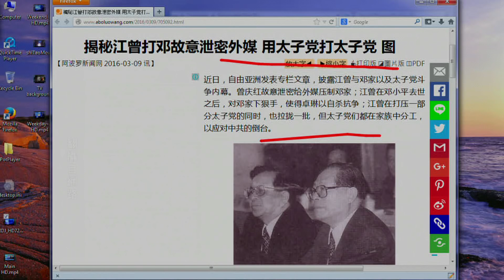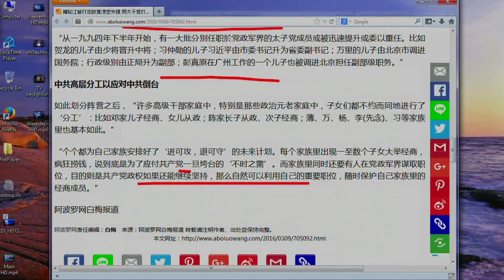《石涛评述》江泽民曾庆红 用红二代打击红二代 玩儿惨太子党（20160309）